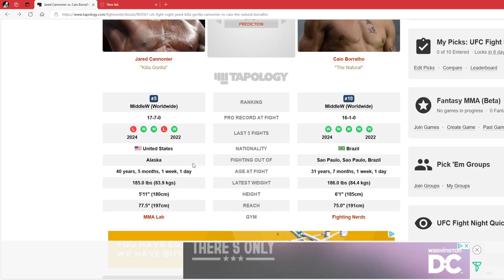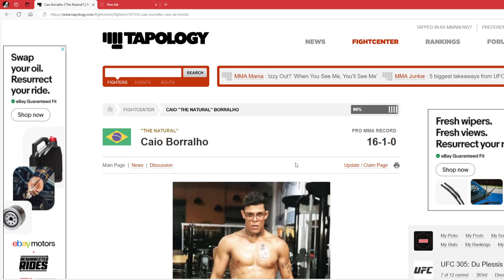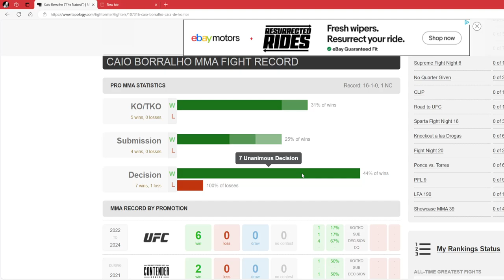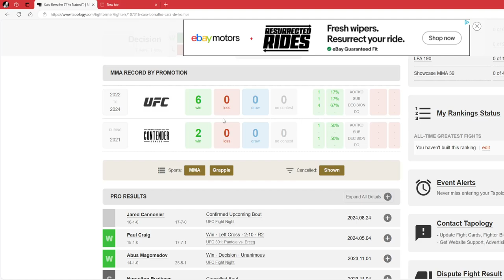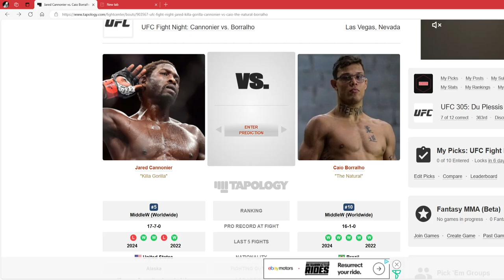UFC Fight Night: Epic Clash Between Cannonier and Borralho!